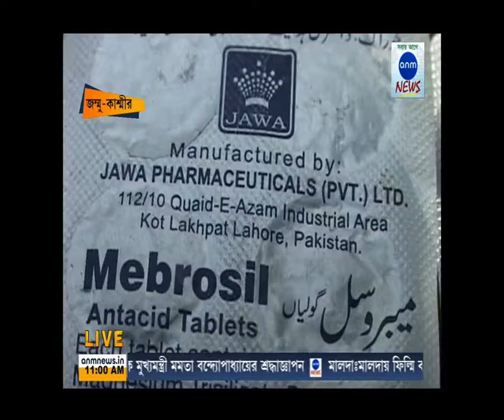ANM NEWS 20022018 জঙ্গির গোপন ডেরায় যৌথ বাহিনীর তল্লাশি , উদ্ধার বিপুল অস্ত্র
সীমান্তে বারংবার অস্ত্র বিরতি চুক্তি লঙ্ঘন যখন চিন্তিত করেছে গোটা দেশকে। সে মত অবস্থায় এবার ভারতীয় সেনা বাহিনীর উত্তর। জবাবি হামলায় এক পাকিস্তানি জওয়ানের মৃত্যু হয়েছে বলে জানা গিয়েছে। এবং এই নিহতের দেহও মিলেছে। পাশাপাশি দুই পাকিস্তানি জওয়ান আহতও হয়েছে। এবং তারপরে এলাকায় তল্লাশি অভিযান চালিয়ে মিলেছে প্রচুর পরিমাণে অস্ত্র ও নানান বস্তু। মিলেছে: ৩টি আরপিজি গ্রেনেড, ৪টি ডিসপোস্যাল রকেট লঞ্চার, ২টি স্যাটেলাইট রেডিও সেট, ১টি একে ম্যাগাজিন, ২টি মলোটোভ রাইফেলস, ৭টি হ্যান্ড গ্রেনেড সহ আরও বহু আগ্নেয়াস্ত্র। মিলেছে বেশ কিছু খাদ্যদ্রব্যও। ভারতীয় সেনার এই সাফল্যের পর সেনার তরফে একটি সাংবাদিক বৈঠকও করা হয়।